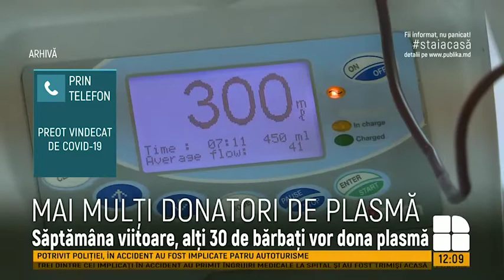70 de moldoveni care s-au vindecat de COVID-19, au donat plasmă pentru pacienţii în stare gravă